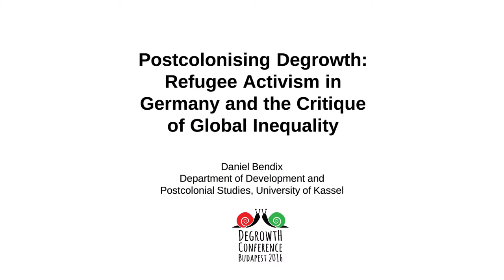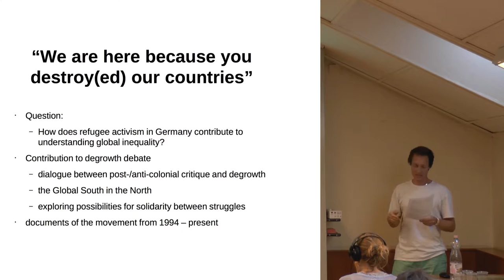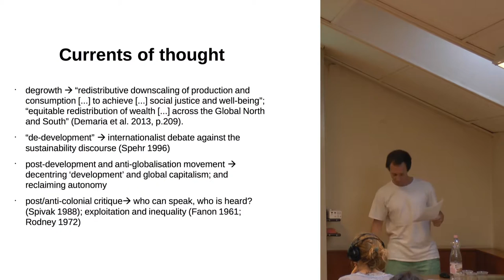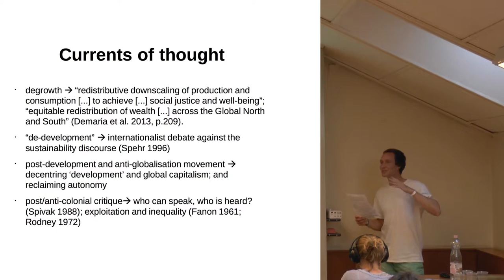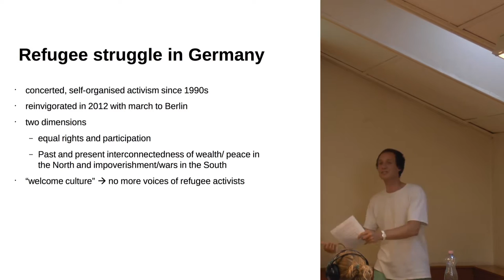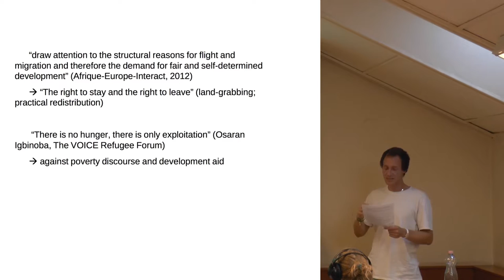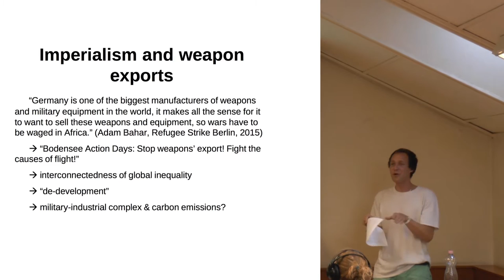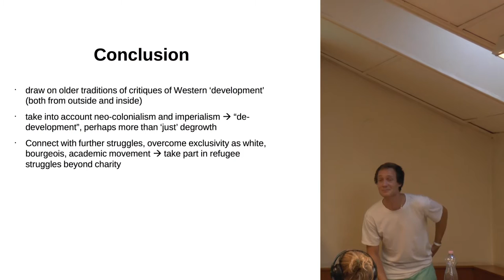Postcolonising Degrowth: Refugee Activism in Germany and the Critique of Global Inequality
Speaker: Daniel Bendix
Degrowth Conference Budapest, 02/09/2016

The slogan “We are here because you destroy our countries” has been voiced by refugee activists in Germany for about twenty years. It acknowledges the connection between colonialism, neocolonialism, ‘development’, and migration.
Discussions on the coloniality of development as evident in the Post-Development school have focused on the South and made global inequalities a central framework of analysis. Degrowth in contrast mainly focuses on the North, has been accused of disregarding global interconnectedness, and so far has not accounted for the Global South in the North, namely refugees.
By addressing the question of whether and if so, how, refugee protests present alternatives to ‘development’ or reproduce dominant notions of development, this paper contributes to a theory of how to fight global inequality and achieve a ‘good life’ for all in a non-Eurocentric and non-authoritarian manner. The focus is on migrants from Africa who have fled their countries of origin for economic reasons: Having left behind a place for reasons that may be seen as linked to ‘development’ and politically active in Germany, they provide a particular perspective on global as well as intra-societal inequalities in the North.
Theoretically, this paper draws on Post-Development, social movement studies, critiques of Northern epistemology, and border knowledge. Sources include interviews with non-citizen and citizen activists of refugee struggles in Germany as well as publications, websites, flyers and video footage of refugee activism.